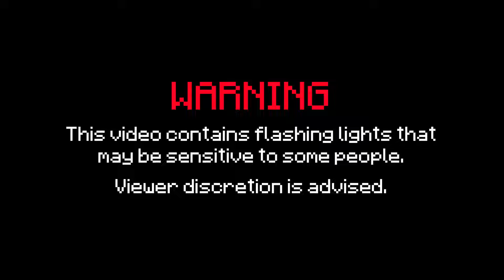Bandit || Hive Scrim Montage #2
Another scrim montage. Yes, I know you can't use onix in real scrims you should not whine about it in the comments please. It does, however, show my CPS, reach, and keystrokes so ye!

🔰 Current Sub Count
5.43k

🔰 Timecodes
0:00 - Intro

🔰 Mouse
Roccat Kone Aimo Remastered

🔰 Keyboard
Tecware Phantom 87 Key Mechanical Keyboard, RGB led, Outemu Brown Switch

🔰 CPS
8-20
Drag 8-15
Butterfly 10-20
Jitter 13-15
Normal 5-7

🔰 Minecraft Settings
DPI: 600
Sensitivity: 17 (23 for Sumo)
Brightness: 50
FOV: 82.00°
View Bobbing: On
FOV Altered: Off

🔰 Editing Software
Wondershare FilmoraX

🔰 Recording Software
OBS

🔰 PC Specs
CPU: Intel(R) Core(TM) i7-6700 CPU @ 3.40GHz
Memory: 16.0 GB Ram
GPU: NVIDIA GeForce GTX 960

🔰 Thumbnail Apps
Pixlr, Photopea, Minecraft